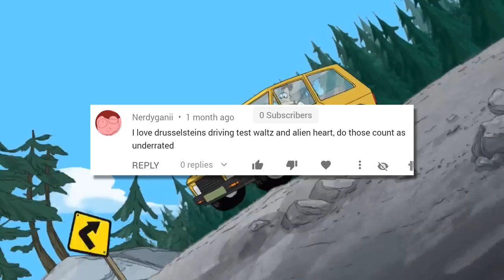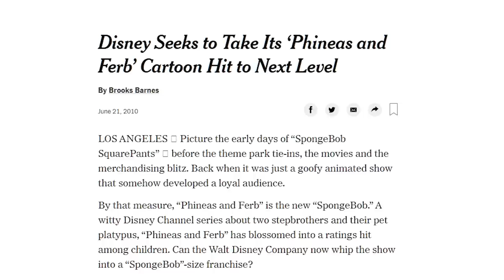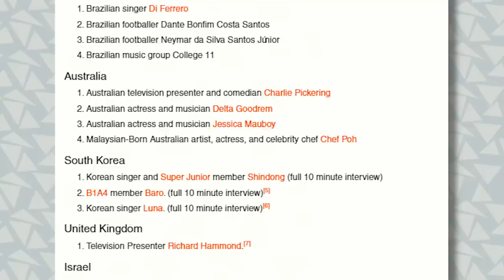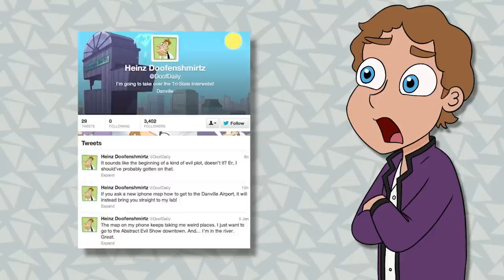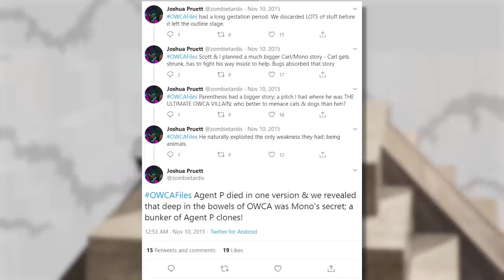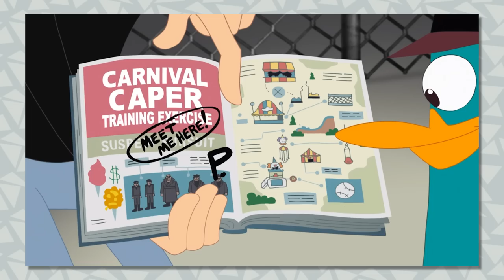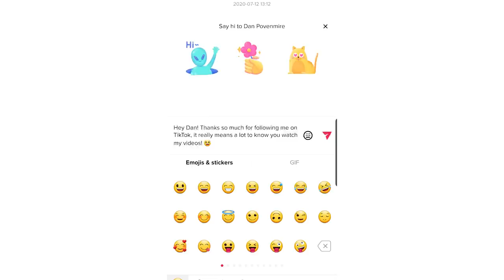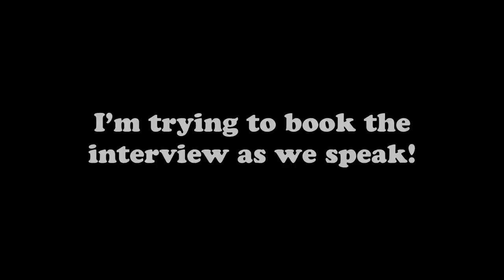The Strange World of Phineas and Ferb Spinoffs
As one of Disney's biggest franchises, Phineas and Ferb has had spin-offs, web series, talk shows, and even a "spin-on!". Today I take a look at everything from Doof's Daily Dirt to The OWCA Files to the long-cancelled Isabella and the Fireside Girls Spinoff!

Fanart by GlitchyBits!

Song Demos by Martin Olson